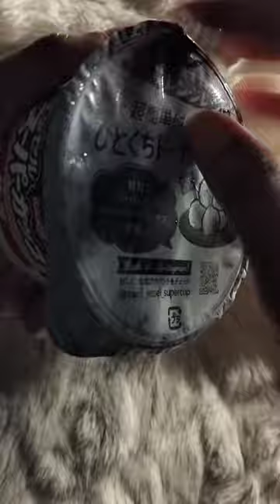ASMR | Unboxing MEIJI's Green Tea Ice Cream 😋🤤 🍵🍦 🍨 {Tapping and Crinkle Sounds}(No Talking)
Hello friends,
Who loves ice cream? 🍦🍨🍦🍨🍦🍨
What's your favourite ice cream flavour?
Here's a quick video of unboxing one of my favourite green tea ice cream 😋😋😋
Enjoy the fun shorts with some tapping, plastic and crinkle sounds 💚💚💚
Sweet dreams everyone 💤💤💤

and
Let's get ❤️ WIRED FOR TINGLES ❤️ together

NOTE  🎧🔊

This video is created for both headphone  & non-headphone users. Kindly adjust the volume accordingly. Thank you and hope you'll have the best ASMR experience.

💥 REMINDER 💥

PLEASE ENSURE YOU'RE IN A SAFE & SECURE ENVIRONMENT BEFORE LISTENING TO THIS ASMR CHANNEL WHICH ENCOURAGES DEEP RELAXATION, HEALING, MEDITATION AND SO FORTH.